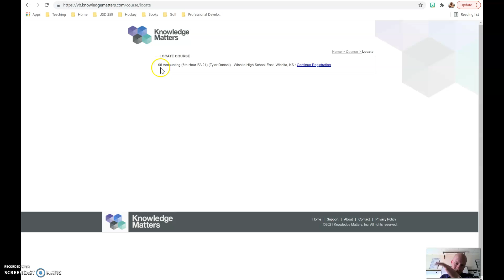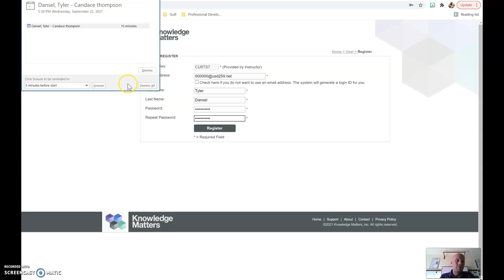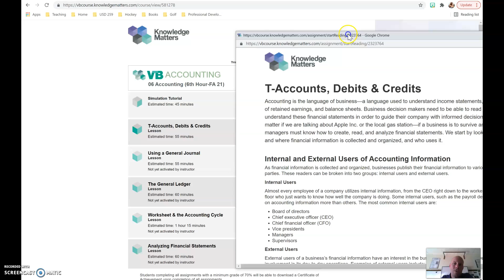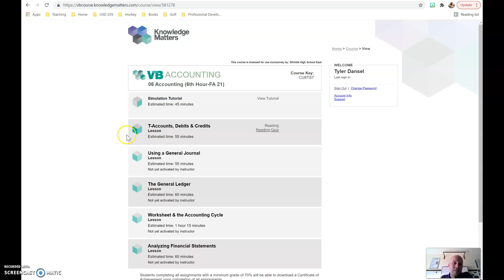Knowledge Matters Account Creation